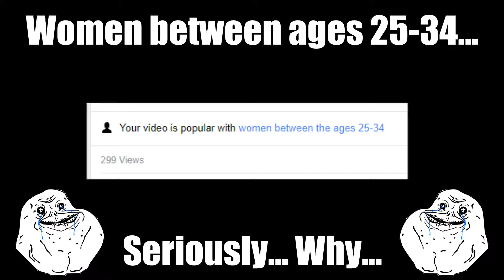Facebook made and ruined my day at the same time...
Idk I was just bored xD